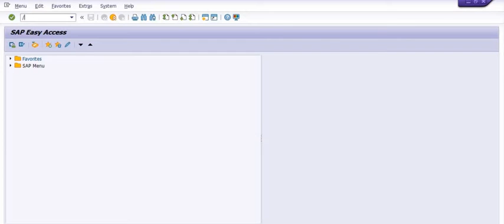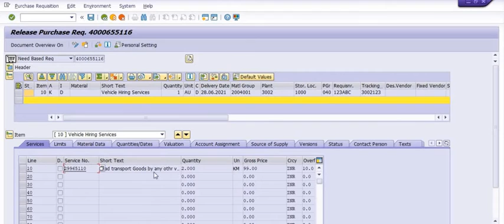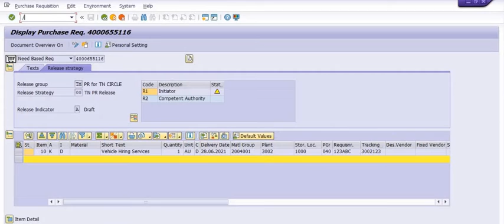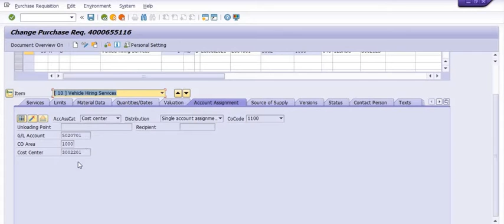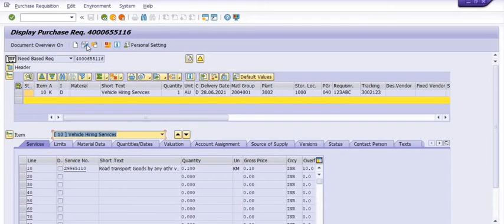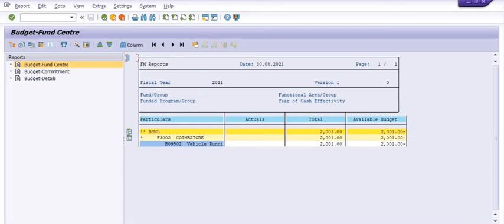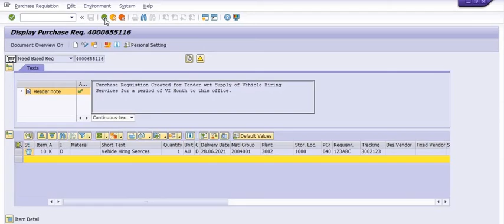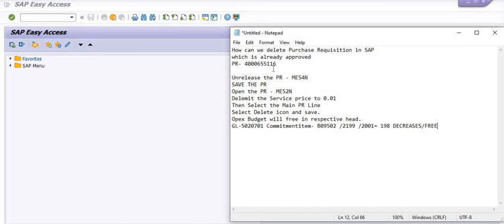How to Delete the PR in SAP II Deletion of Approved PR II How to Delete Purchase Requisition in SAP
How to Delete PR in SAP,
How to Unrelease PR in SAP,
How to amend PR amount,
How to Delete Service Line in SAP,
How to Change GL Account in  SAP,